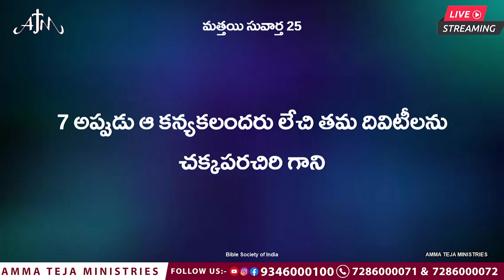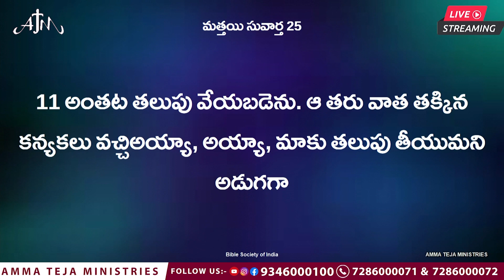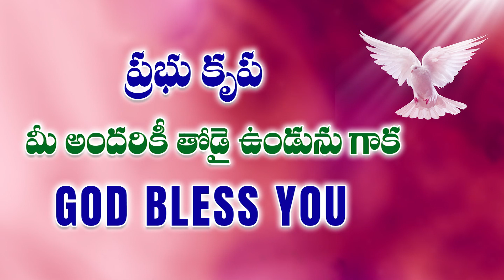సిద్ధపాటు అంటే అర్ధం Sis Blessy Teja Garu.